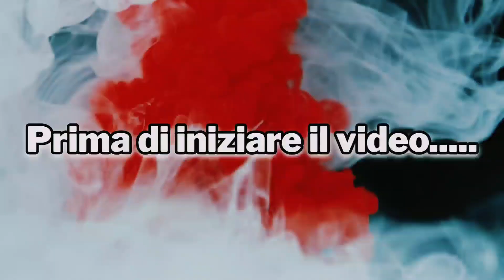Alessandro Basciano chiede a Sophie Codegoni di sposarlo: IL VIDEO della proposta di matrimonio